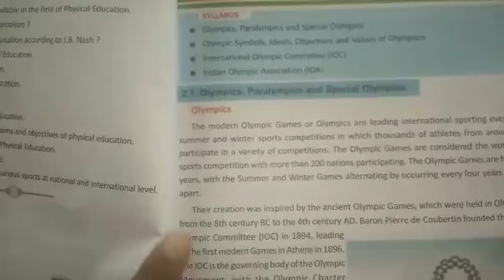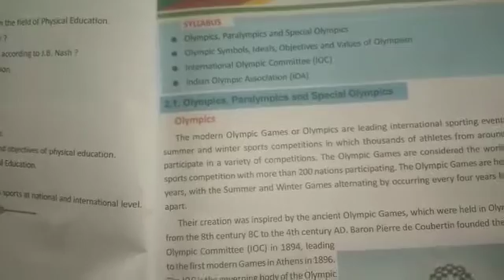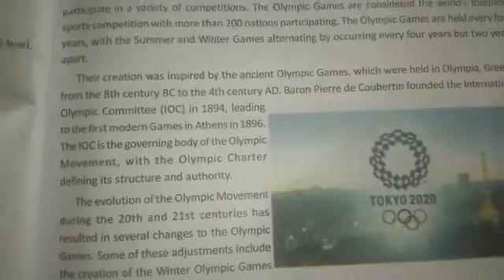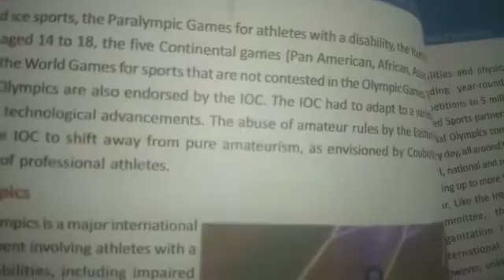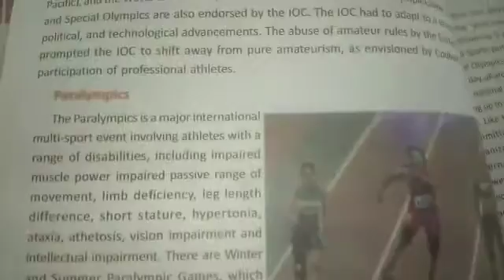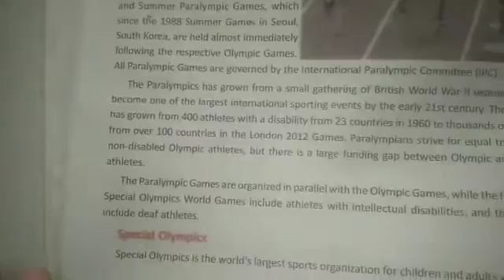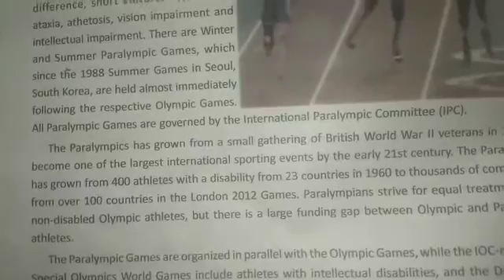TCS XI Phy Edu Olympic Value Education Lect 2